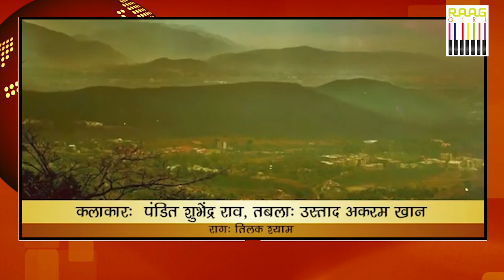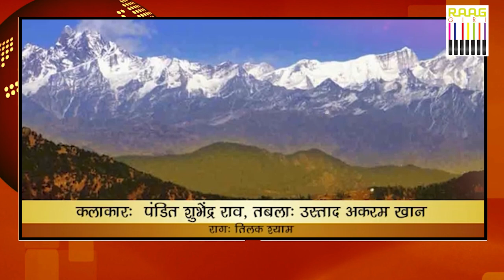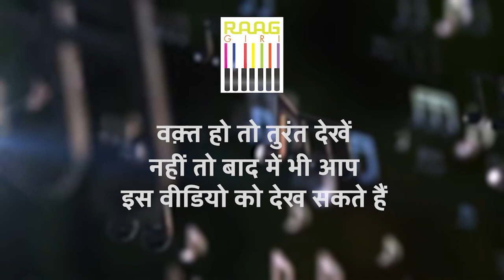Tilak Shyam Raag on Sitar by Pandit Shubhendra Rao | Tabla Ustad Akram Khan | Part-02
Dive into the captivating sounds of Raag Tilak Shyam performed by sitar virtuoso Pandit Shubhendra Rao, accompanied by the rhythmic expertise of Ustad Akram Khan on tabla. This mesmerizing rendition blends melody and rhythm, showcasing the depth and beauty of Indian classical music.

Enjoy Part 2 of this exceptional performance, and let the magic of Raag Tilak Shyam transport you to a place of serenity.